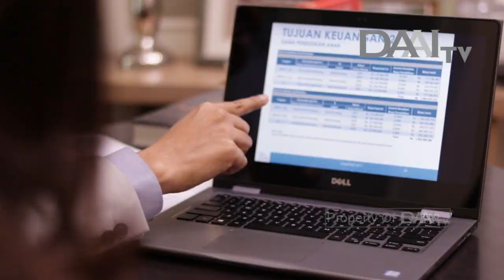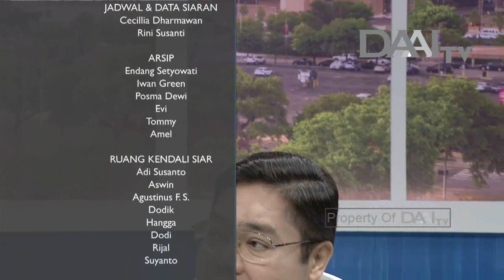Hidup Sehat Dari Sekarang | Bincang Sehati (12/11/2018)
Menjalani pola hidup sehat baik jasmani maupun rohani perlu disadari dan dilakukan sejak dini. Pola sehat ini dapat di mulai dari lingkungan utama, seperti keluarga yang membantu dalam membentuk pola gizi seimbang.

Mulai dari sekarang lakukan pola hidup sehat agar terhindar dari berbagai resiko penyakit, serta menekan angka penyakit menular.

BINCANG SEHATI TAYANG SETIAP HARI SENIN - JUMAT PUKUL 11.00 WIB & 17.30 WIB. HANYA DI DAAI TV.